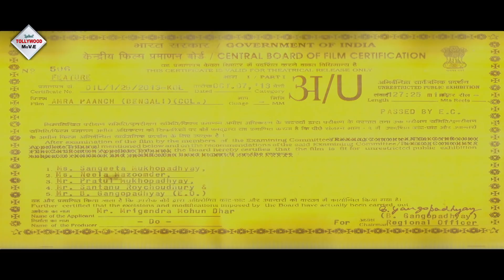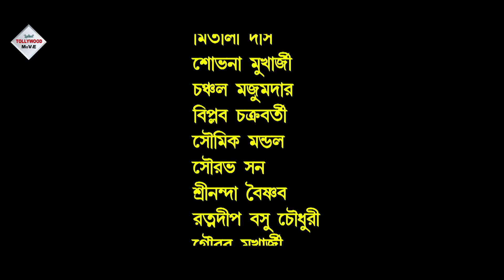AMRA PAANCH | আমরা পাঁচ | RAJATAVA DUTTA | JOYJIT | BODHISAPTA | SHREELA | TOLLYWOOD MOVIES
Tollywood Movies Present Bengali full movie "AMRA_PAANCH" "আমরা_পাঁচ" which was released in the year 2013, Directed by: ASHISH_MITRA, starring : RAJATAVA_DUTTA, JOYJIT_BANERJEE, BODHISAPTA_MAJUMDER, SHREELA,ETC

Movie Credits :

Film.      :   AMRA PAANCH (আমরা পাঁচ)

Director :  ASHISH MITRA

Starring :  RAJATAVA DUTTA,JOYJIT BANERJEE,BODHISAPTA MAJUMDER,SHREELA,ETC

Music Director(s) : SANDIP SINGHA

Release : 2013